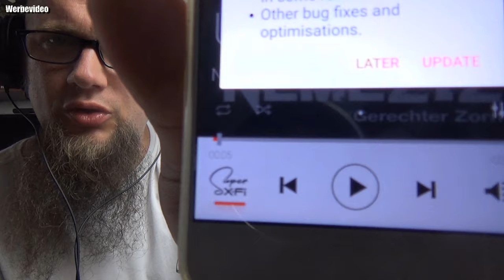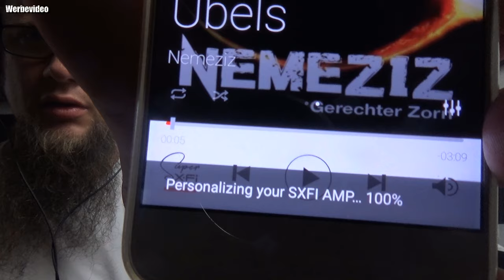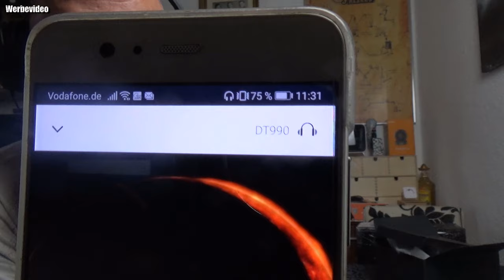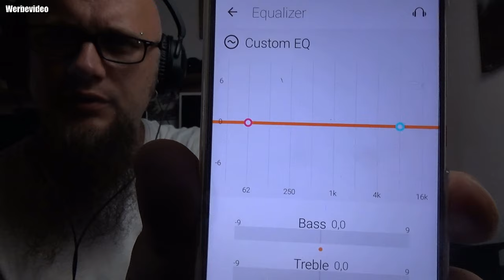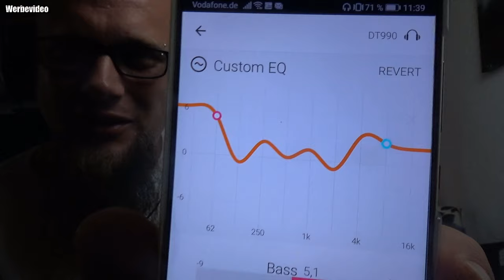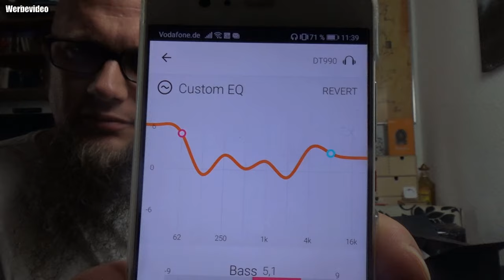Hardware | CREATIVE SXFI AMP SUPER X-FI KOPFHÖRERVERSTÄRKER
ÜBERBLICK
Der SXFI® AMP bietet das Beste aus beiden Welten - modernen, individuellen Kopfhörerklang.
In ihm enthalten ist die preisgekrönte Super X-Fi-Technologie, die hier zu einem kleinen Dongle miniaturisiert wurde, der nicht größer ist als ein Finger. Der SXFI AMP ist zugleich ein hochwertiger Kopfhörerverstärker der Premiumklasse, der sogar Studio-Kopfhörer betreiben kann.
👍🖖🤟Mein Equipment👍🖖🤟
Ihr habt Bock mit mir zu zocken oder zu texten? Kein Problem:
PSN: odin_ase
Steam: odin_ase